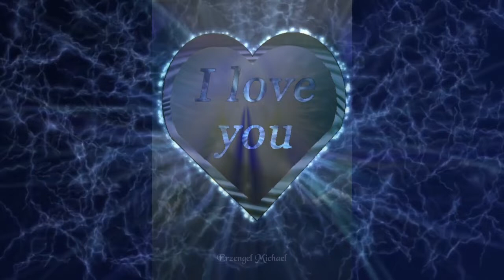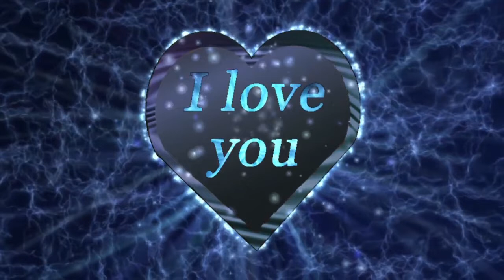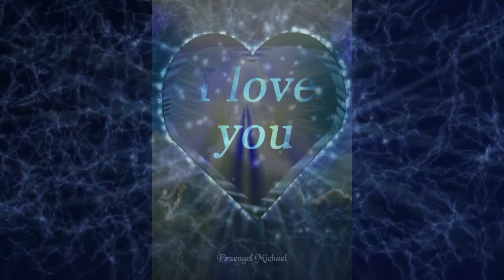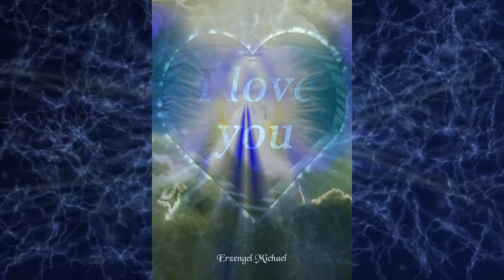Wochenmeditation mit Sanarah - Gefühle annehmen und loslassen -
Meditation gesprochen von Sanarah, Musik  - Chor der Besinnung -  sowie  Videogestaltung von Saron.
In dieser Woche geht es sehr stark um Gefühle und das heißt Gefühle jeglicher Art.
Diese werden dich tragen jedoch auch nochmal stark herausfordern. Versuche nicht deine Gefühle zu unterdrücken. All deine Gefühle wollen erfahren und angenommen werden. Indem du deine Gefühle annimmst wirst du sie auch verarbeiten und kannst sie loslassen. Denn wir befinden uns ja noch in der Energie des Loslassens. Wende dich an Erzengel Michael, er wird Dir helfen letztendlich alles loszulassen. Ich lade dich jetzt zu einer Meditation ein.